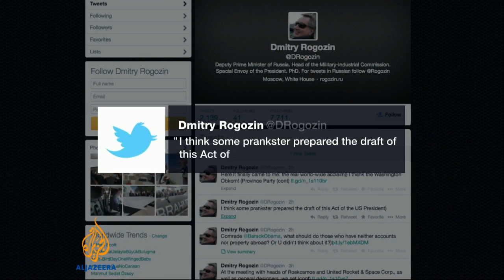EU and US put sanctions on Russia over Crimea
Russian President Vladimir Putin has signed a decree recognising Crimea as an independent state.

The move comes just a day after the region voted to breakaway from Ukraine and join Russia.

The U-S and the EU have imposed sanctions on more than a dozen people they blame for the breakaway vote in Crimea.

Al Jazeera's Patty Culhane has more from Washington DC.